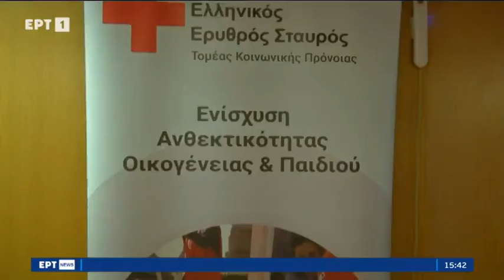Ημερίδα του Ε.E.Σ. για τους κινδύνους που ελλοχεύουν από την άκρατη ενασχόληση με το διαδίκτυο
Με μεγάλη επιτυχία και αθρόα συμμετοχή κοινού πραγματοποιήθηκε η Ημερίδα που διοργάνωσε ο Τομέας Κοινωνικής Πρόνοιας του Ελληνικού Ερυθρού Σταυρού για τους κινδύνους που ελλοχεύουν από την άκρατη ενασχόληση με το διαδίκτυο (5/9).

Στόχος της Ημερίδας ήταν να αναδείξει και να συνεισφέρει στην επιστημονική ερμηνεία των προκλήσεων που προκύπτουν από τους κινδύνους μέσα από την επαφή με το διαδίκτυο, καθώς και να ευαισθητοποιήσει το κοινό σε θέματα που σχετίζονται με την αξιοποίηση των δυνατοτήτων και την αποφυγή/αντιμετώπιση των κινδύνων που κρύβει το διαδίκτυο.

Στην Ημερίδα του Ε.Ε.Σ. απηύθυναν χαιρετισμό η Υφυπουργός Εργασίας και Κοινωνικών Υποθέσεων, κα Μαρία Συρεγγέλα, ο Πρόεδρος του Ε.Ε.Σ, Dr. Αντώνιος Αυγερινός, ο Γενικός Γραμματέας Κοινωνικής Αλληλεγγύης και Καταπολέμησης της Φτώχειας, κ. Γιώργος Σταμάτης,  ο Αντιδήμαρχος Περιστερίου, κ. Γεώργιος Τσίνας και ο πρεσβύτερος π. Ραφαήλ Βουγιούκας, ως εκπρόσωπος της Ιεράς Μητροπόλεως Περιστερίου.